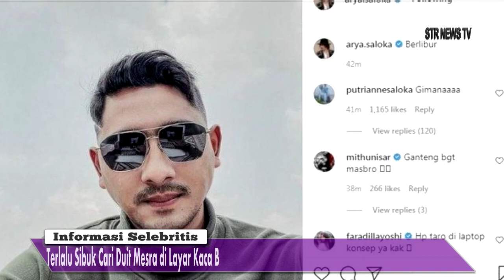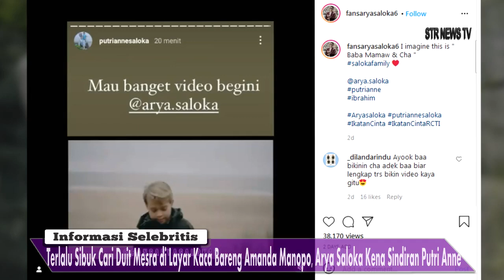Terlalu Sibuk Cari Duit Mesra di Layar Kaca Bareng Amanda Manopo, Arya Saloka Kena Sindiran istri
Terlalu Sibuk Cari Duit Mesra di Layar Kaca Bareng Amanda Manopo, Arya Saloka Kena Sindiran Putri Anne, Sang Istri Beri Kode Keras Minta Hal Ini